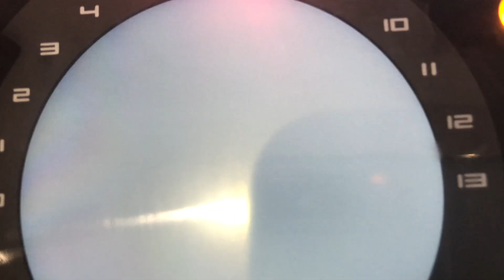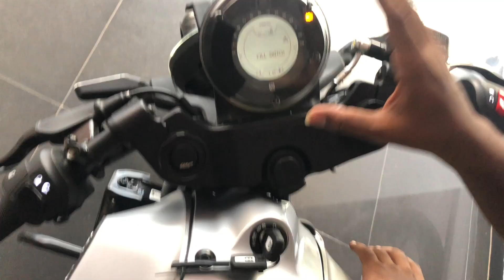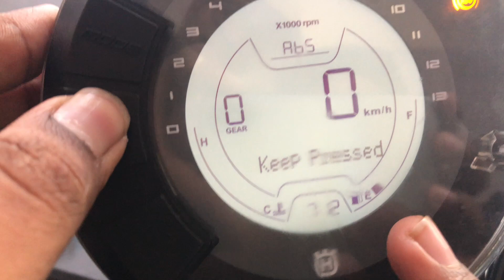Husqvarna Vitpilen 250 - walk around tamil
KTM Nagercoil
Address: MS Road, Post, Vetturnimadam, Nagercoil, Tamil Nadu 629003